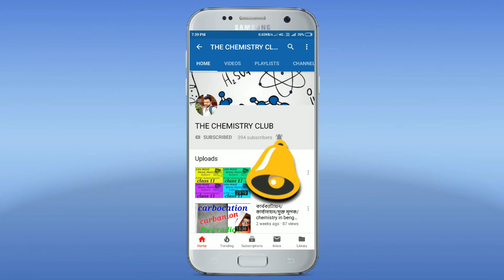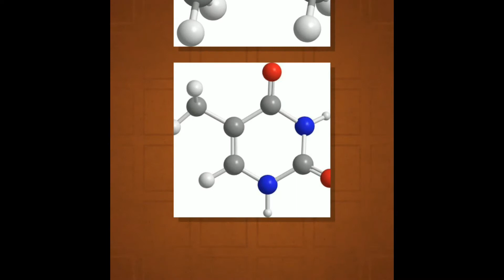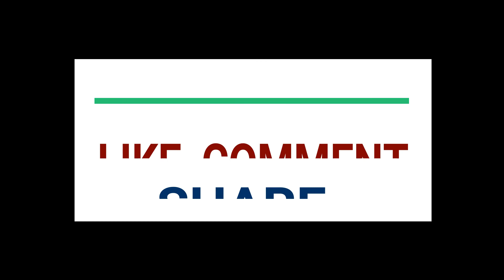WHICH STREAM TO SELECT AFTER CLASS 10/SCIENCE OR ARTS/THE CHEMISTRY CLUB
BASICALLY STUDENTS BECOME VERY CONFUSED AFTER MADHYAMIK EXAM. THEY ARE CONFUSED TO TAKE THE PROPER DECISION ABOUT THE STREAM FOR HIGHER SECONDARY. I HOPE IN THIS VIDEO I HAVE DESCRIBED ALL THE POSSIBLE CAREER RELATED OPTIONS , & THIS WILL HELP THEM TO TAKE THE PROPER DECISION. LOVE YOU ALL.